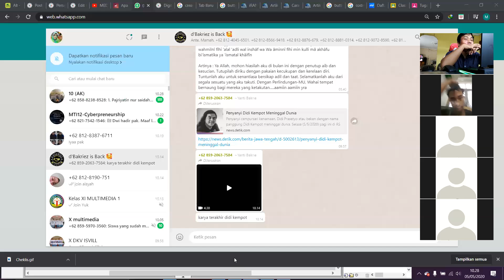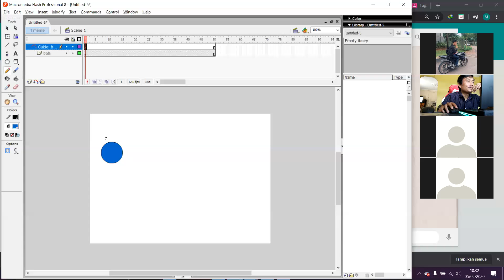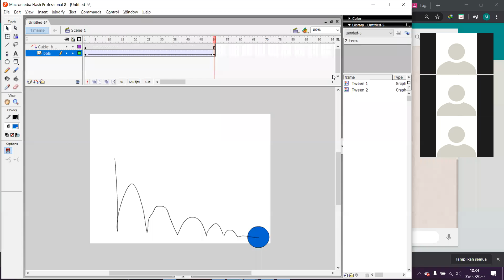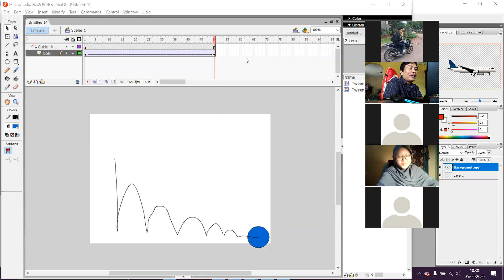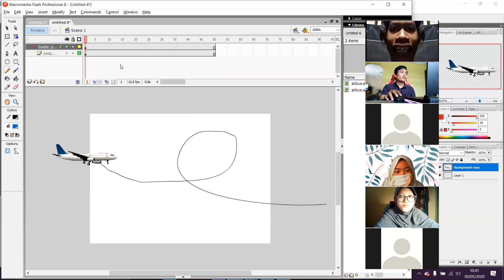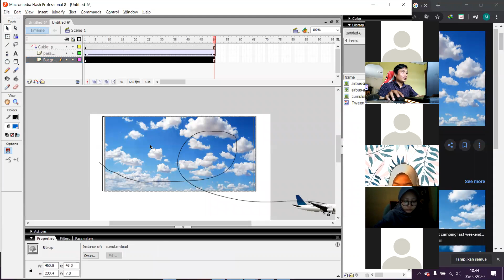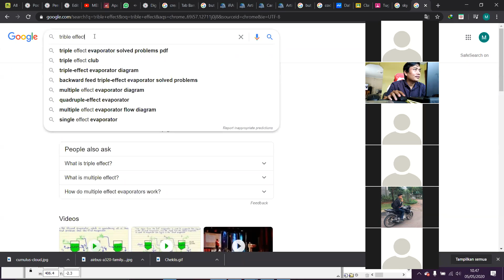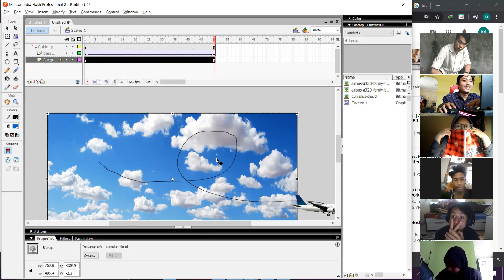Animasi Guide ALong Path Mata Pelajaran ANimasi 2D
Animasi Guide ALong Path
 Animasi 2D di SMK ISLAMIC VILLAGE